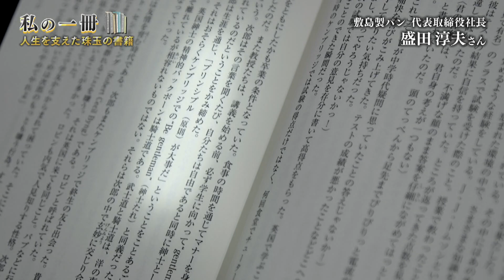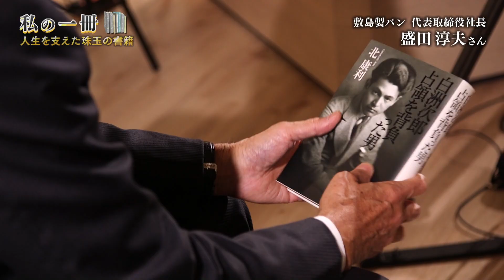【私の一冊】盛田淳夫（敷島製パン 代表取締役社長）白洲次郎 占領を背負った男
経済界で活躍する企業のトップや功労者たちは、どんな本を読み、どのような影響を受けてきたのか？誰もが気になる、その人にとっての“特別な一冊”をインタビュー形式で紹介します。愛読書を軸に、当時の思い出や意外な一面なども引き出します。